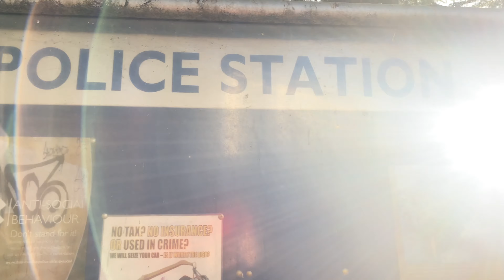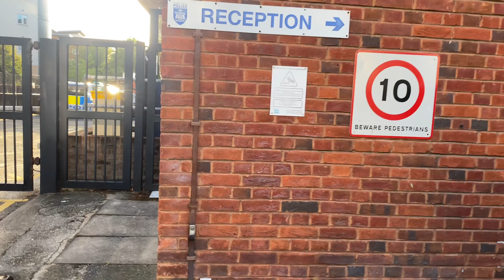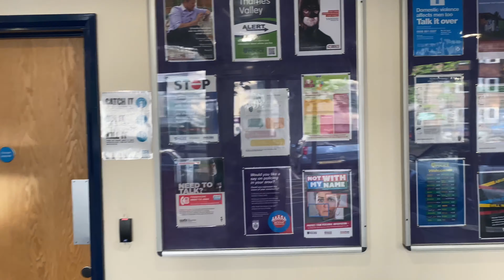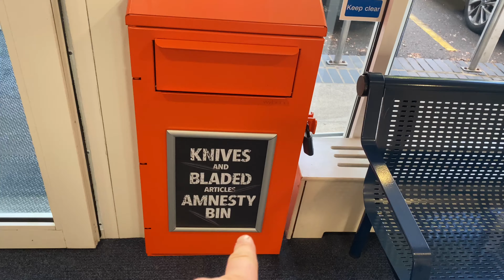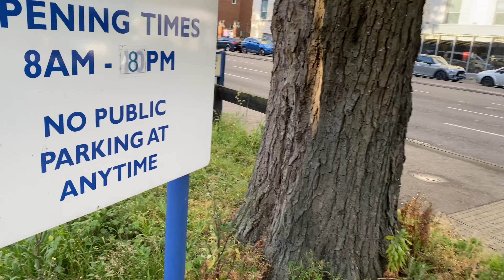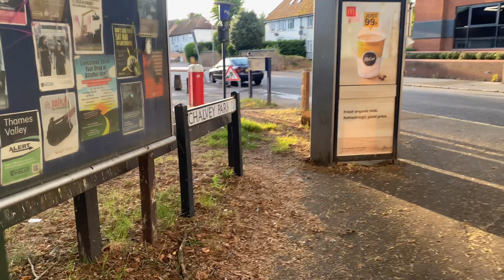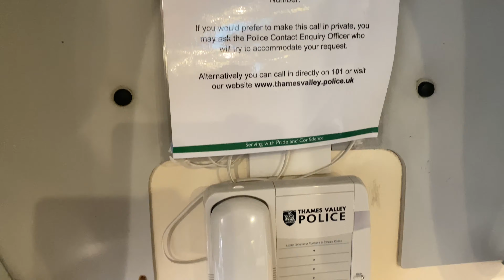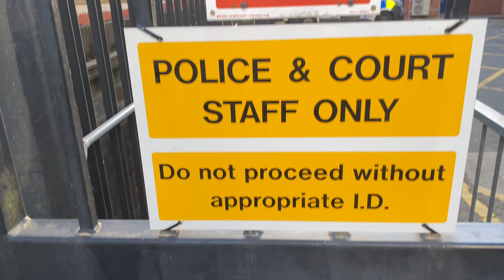I no you you are the gypsy auditor uk 😆😆